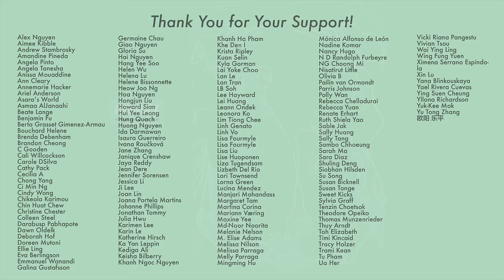Please Stay “SO NORMAL” Till The Last Moment! - A Journey to Love Halfway Review [CC]